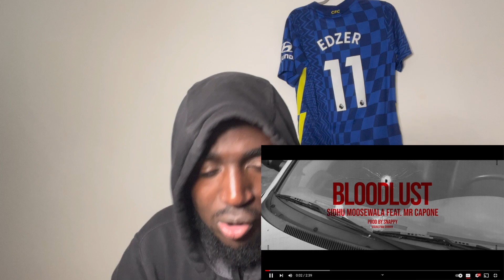MOOSEWALA X MR CAPONE - BLOODLUST (REACTION)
MOOSEWALA  X MR CAPONE - BLOODLUST